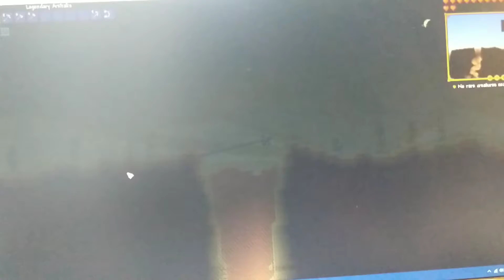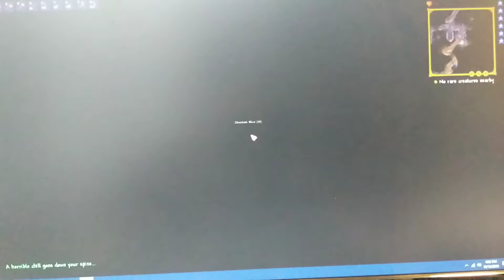Terraria (1.3.6) ep 3 (eater of worlds)